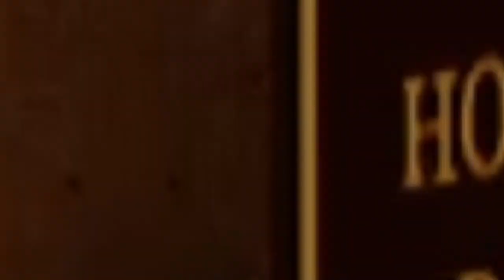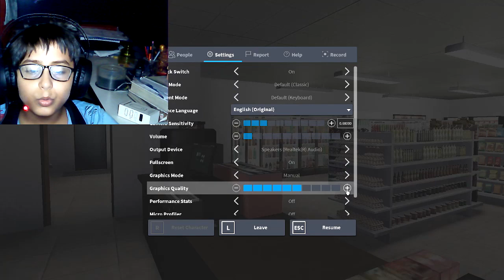Working at haunted store